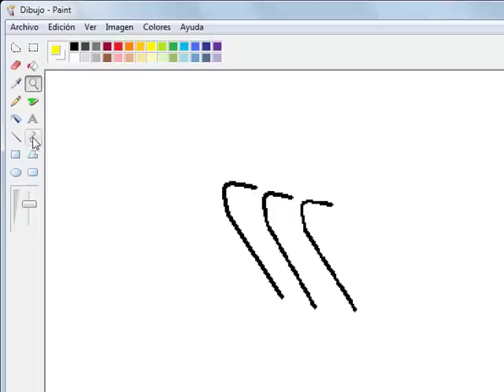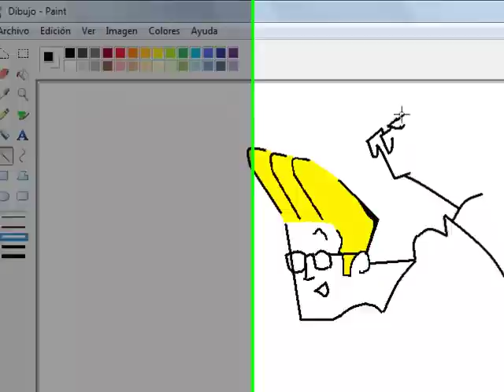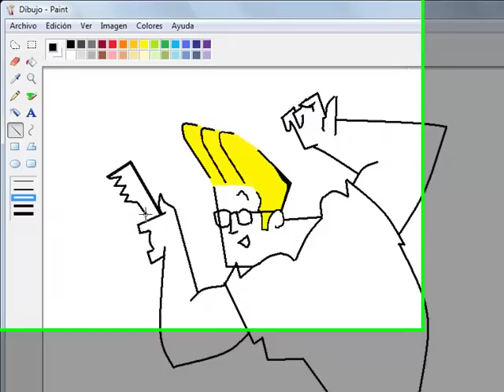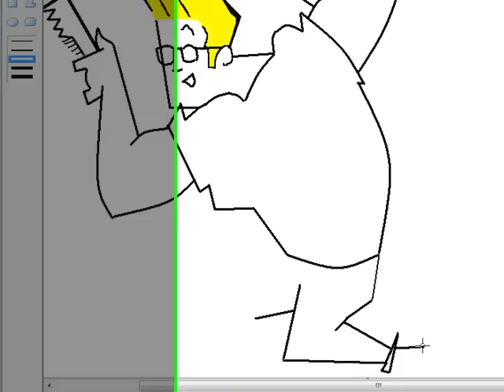Dibujo Paint Johnny Bravo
Dibujo con Notebook de Johnny Bravo en Paint.